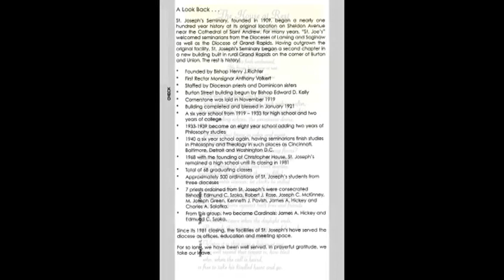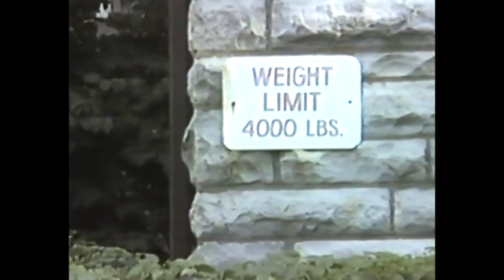Walking Tour of Exterior 2008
John Mullally (Class of 1961) prepared this video of the buildings and grounds shortly after the June 2008 ceremony marking the closing of the seminary.